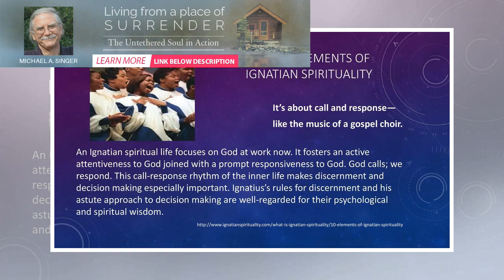A Moment of Shared Silence - Ignatian Spirituality | BuzzFresh News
It’s safe to say that doing a year of service with the Jesuit Volunteer Corps (JVC) changed my life.